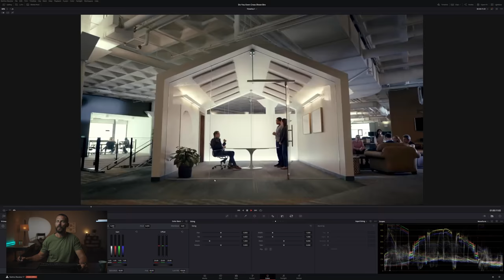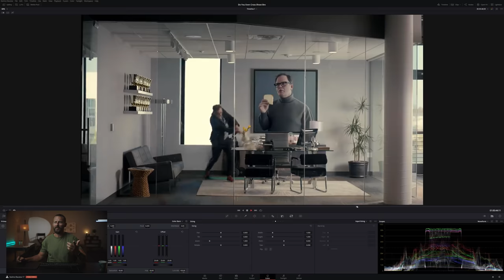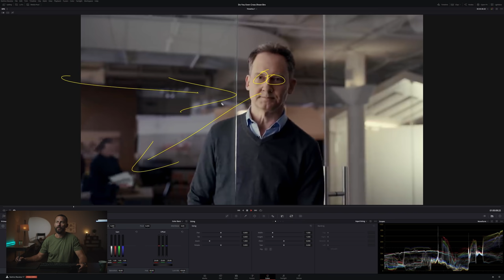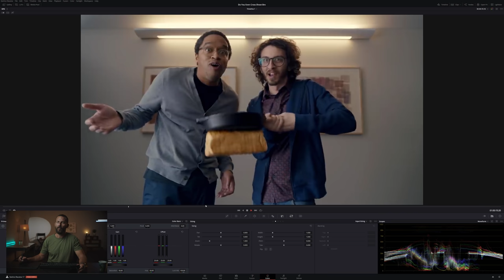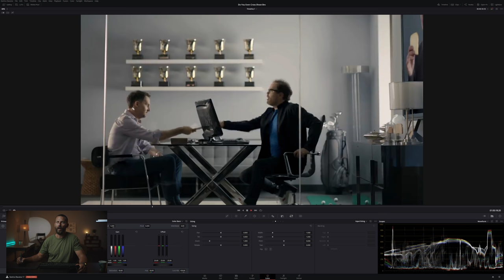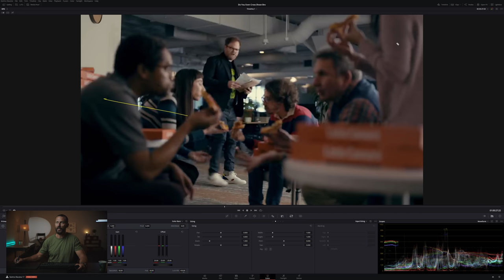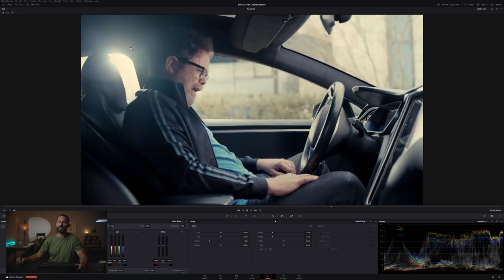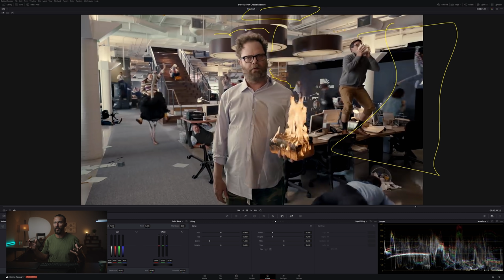The Office Look - Cinematography Breakdown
FAVORITE GEAR FOR 2020:
Youtube Set Up:
Key Light
Key Light Modifier (the MOST IMPORTANT part)
Edge Light
Negative Fill/Acoustic Bonus
Room Tone Light
BG Lighting Modifier
MUST HAVE Lights
Digital Audio Interface
Mic Stand
Sound Blankets
Computer Monitors
Pen & Tablet
SD Cards
Apple Boxes

COMMERCIAL GEAR FAVORITES:
Matte Box
4x5.6 Filters
Camera Control
MUST HAVE Accessory
BEST On Board Monitor
Dailies SSD
V-Mount Batteries
Fluid Head
Tripod Legs
Wireless Video System
Camera Backpack
Monitor Arms
3 Axis Wheels